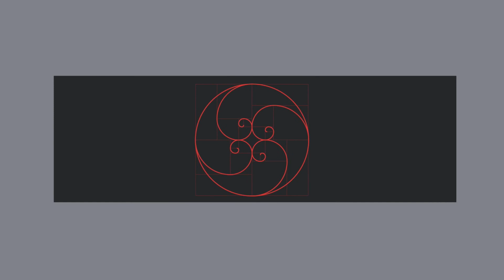06/11 – Profissão YouTuber, PortSmash, AirPods 2 e muito mais